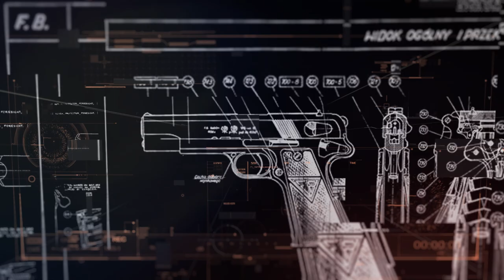Fabryka Broni w Radomiu - rewitalizacja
Dzięki Programowi Fabryka, realizowanemu przez ARP, dawna Fabryka Broni w Radomiu stanie się nowoczesnym budynkiem biurowym.